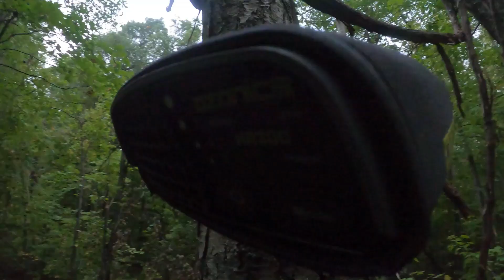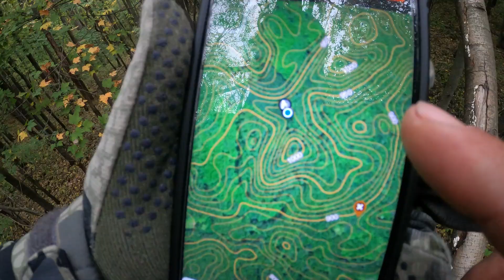Mid October Cold Front Action - Michigan Bow Public Land - 2021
Finally got out for our first crack at the 2021 Michigan Archery season.  With the cold front that moved in, it made for an eventful weekend!  Check out the MONSTER 11 point from a card pull and join as my son passes a 7 point twice at point blank range.